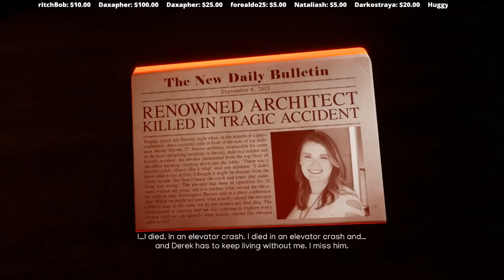This Game WILL Make You Cry - Rhome - AMAZING Horror Game